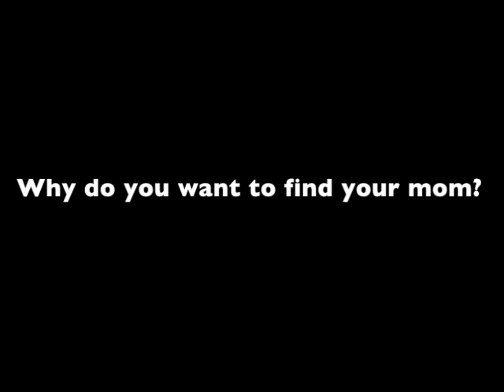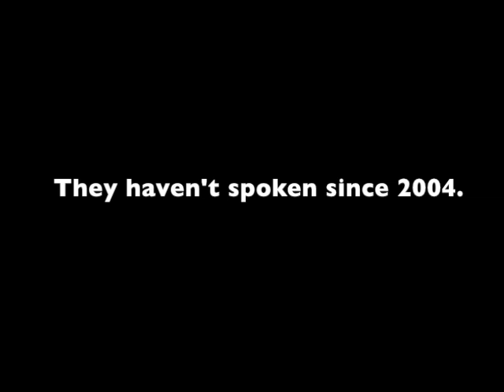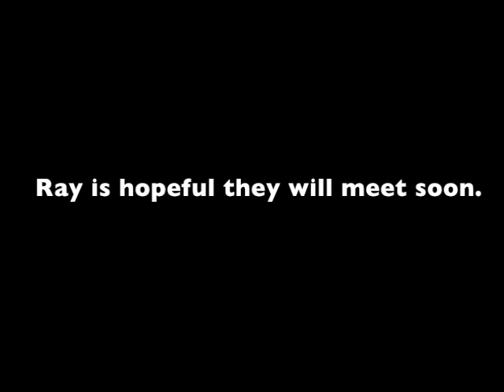Finding Diquan - Searching for My Biological Mother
A nine year old child asks about his biological mother.  His adoptive dad helps him find some answers.